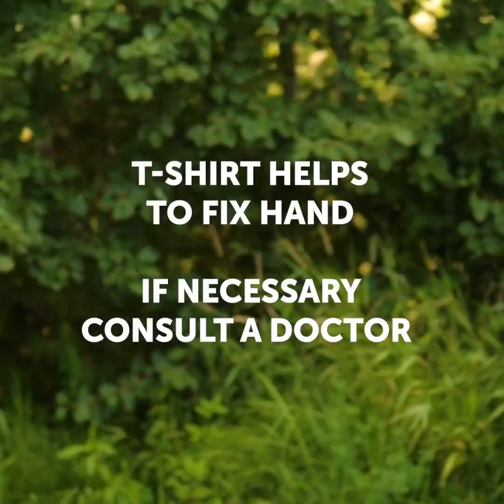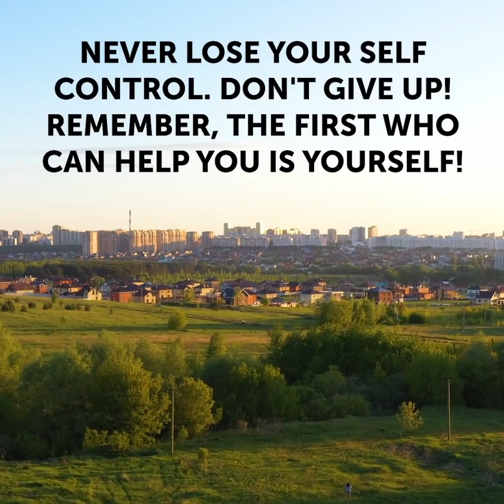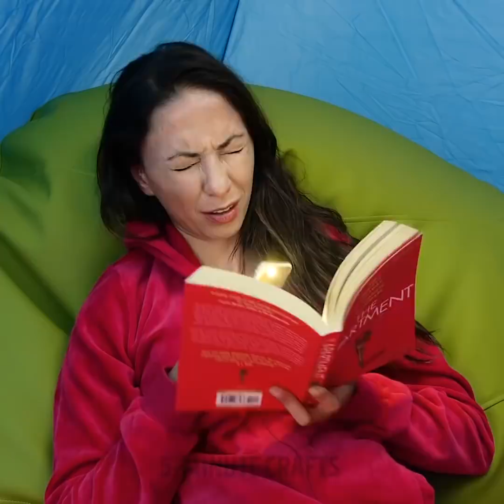38 CLEVER CAMPING HACKS FOR YOU TO TRY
Timestamps

00:01 Camping toilet idea
01:10 How to waterproof your sneakers
01:37 DIY Floating compass